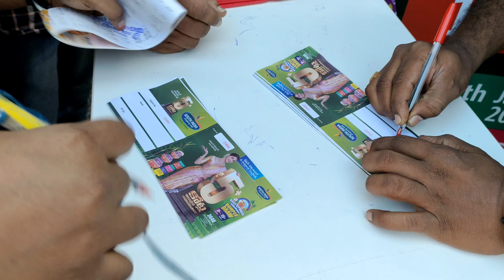తోటికొడలు ఇంట్లో lunch , lucky Draw try చేసాము, అందరి ముందల చీర కట్టేశారు